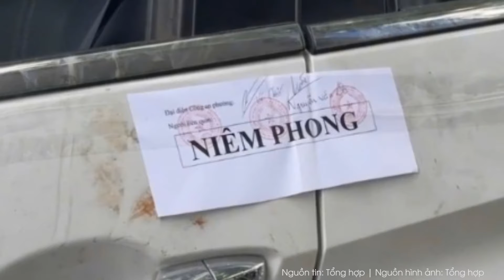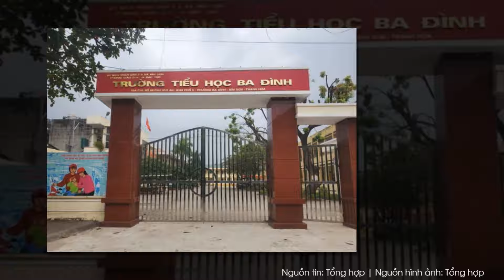Án mạng rúng động Đà Nẵng: Nam thanh niên sát hại bạn gái sau màn cầu hôn lãng mạn | VTs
Ngày 17/10, Công an TP.Đà Nẵng cho biết đang điều tra, làm rõ vụ vụ sát hại người xảy ra trên địa bàn quận Liên Chiểu (TP.Đà Nẵng) gây hoang mang dư luận. Được biết, kẻ sát nhân đã xuống tay với bạn gái d chỉ sau khoảng thời gian ngắn có màn cầu hôn lãng mạn.